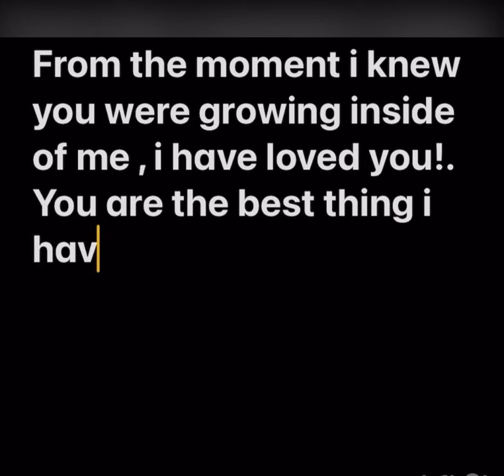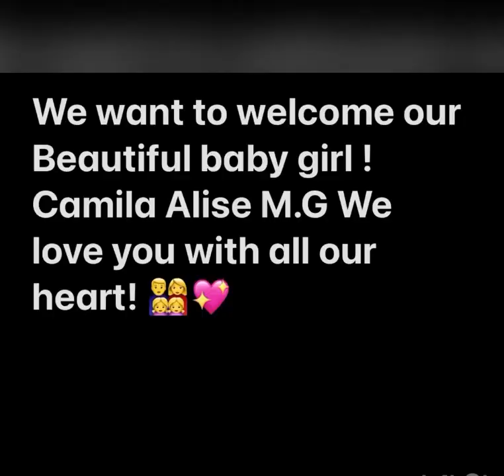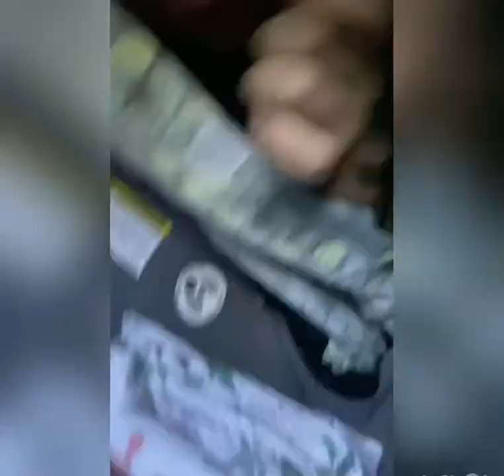Welcome to Our family little one 💖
We share these beautiful moments Captured as our family went from being just 3 into being a family a 4 , so much love and many amazing emotions felt in every piece of this video made